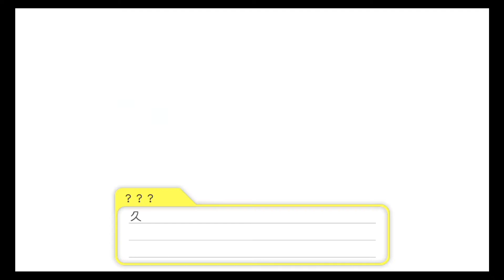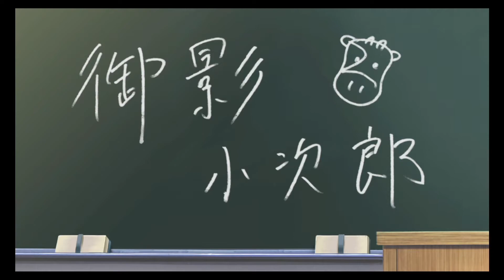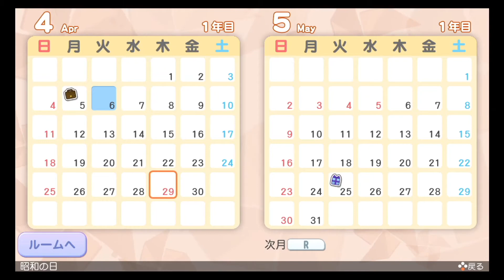イケメンしか許されない世界、男どもをぶち落としていく - ときめきメモリアル Girl's side4 #1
クリスマスイブの夜に始まる新シリーズ。
ときめきメモリアルGirl's side4。

みなさん、いかがお過ごしでしょうか。

あ、あまり聞かない方が良かったかもしれないですねぇ

私？私ですか？
ときメモで男どもを虜にしてますよえぇえぇ

ちなみにこの文章打ってるの12/24の19:07ですからね。
哀愁だいぶ漂ってるよ。

■BGM・SEなど